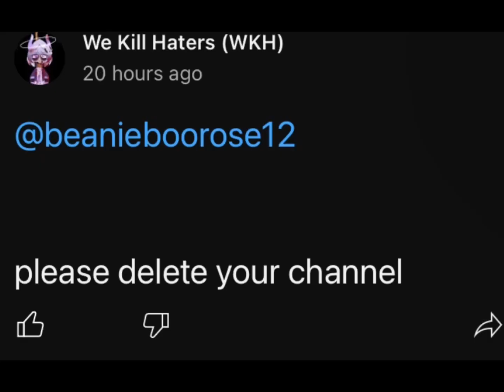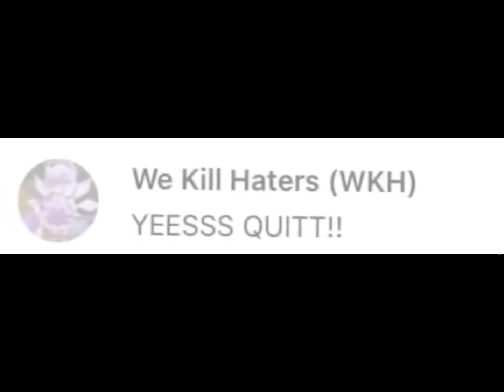￼.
This is A vent But not￼ At the same time I’m sorry that I’m posting a lot of lots of videos about drama and stuff I’m just a very sad from it￼ Yesterday I was gonna post it but I got too sad￼ So I’m very very very sorry anyways have a good day￼/Night @Puppysplayzroadto  @Shinyjax @fluffyandspirit11 @Solar_Eclipse12  @chasethepuppy3680  @beanbobboo @BB_Tabby  @gracesimagination9299@♡ SnowyBeca ♡@KittyCat_GachaIsKool-Aid@Xavier_XDthefourwheeler-@pastelboos7161